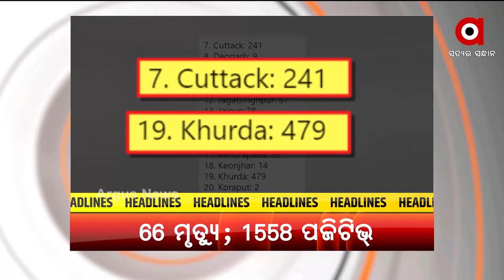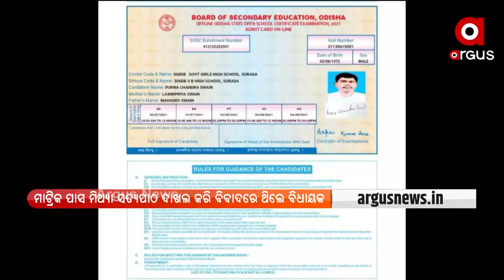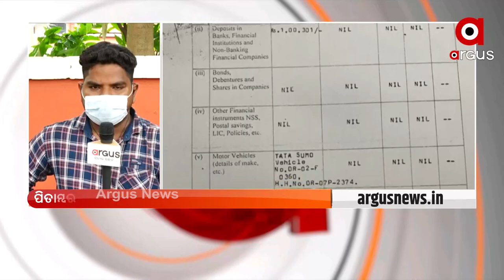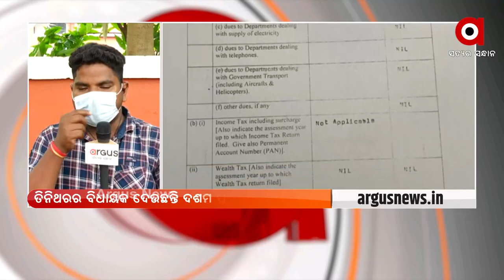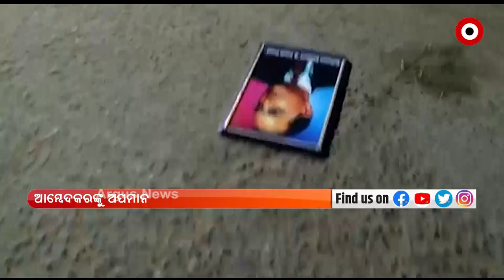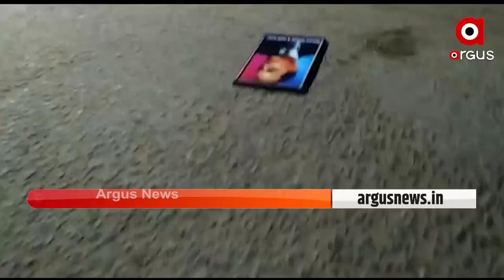Argus Update News 10 am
ଇତିହାସ ରଚିଲେ ବକ୍ସର ଲଭଲିନା...
ରାଜ୍ୟରେ ପୁଣି 66 ଜୀବନ ନେଲା କରୋନା
ଆଜିଠୁ ରାଜ୍ୟରେ  ଅଫଲାଇନ ମାଟ୍ରିକ ପରୀକ୍ଷା ଆରମ୍ଭ…
ନୟାଗଡ଼ର ୨ ମାଉଣ୍ଟେନମ୍ୟାନ ହରି ଓ କୃଷ୍ଣ ବେହେରା